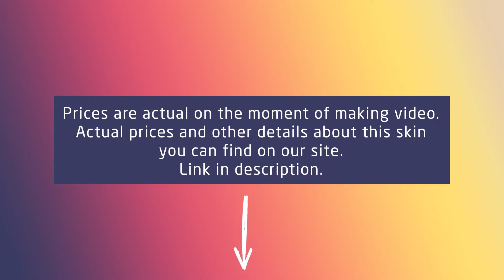R8 Revolver | Fade: prices and gameplay.